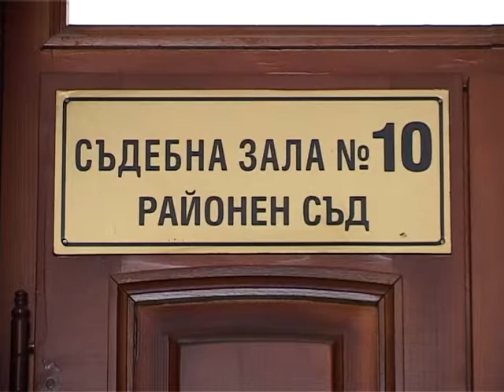Затвор за измама!